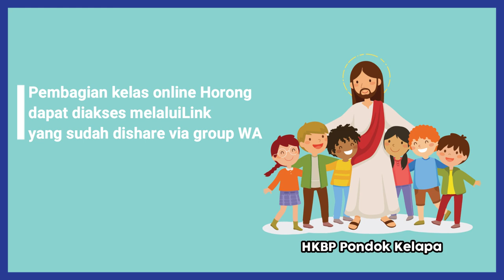Ibadah Online Sekolah Minggu (2 Agustus 2020) HKBP Pondok Kelapa